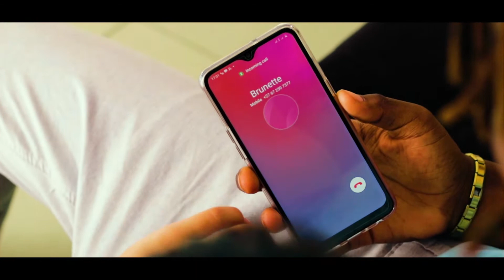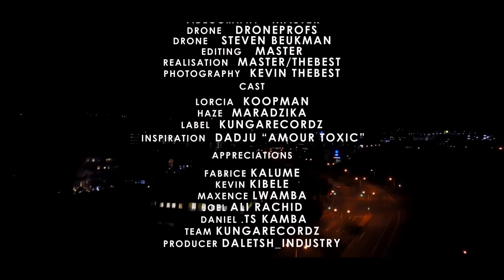Daletsh - "Toxic Love" KungaRecordz - Official Music Video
Daletsh - "Toxic Love" - Like this video? Come see thousands more at the Net's largest, uncensored, completely d.i.y. music video site, BlankTV.com!

Artist City, State, Country: Cape Town, South Africa

Artist Bio: Daletsh is a singer/songwriter who began his professional career in 2019 with his friends Billy Goat and Flexx.
  He strives to make music and art that rises to the level of the great artists who influenced him, like Usher, Nelly, R. Kelly and more…

Producer Name: Daletsh Industry

About the Video: Cape Town

Record Label: KungaRecordz

Song Lyrics: "Toxic Love"

Woh ouh woh ouh woh woh
Nana na na ah.
We go to war, again and again, without even wanting to win it
It's each in turn, who will take the first bullet from the barrel?
Halfway through when we say to ourselves that this time, it's over for sure
The time that we wasting again, we'll never be able to regain it
Between us, there is only love but too difficult to disperse
Between us, there are only back again because we can't stand being apart
A deaf speech, we don't even bother to listen to each other anymore
It's because we know each other,
I like when it's toxic, when it stands out
When things get complicated, when there are no more words
I like to change my mind when you turn your back
I prefer you near me, rather than someone else, yeah
You like when it's toxic, when it stands out
When it gets complicated, when there are no more words
You like to change your mind when I turn my back on you
You prefer me near you, rather than someone else, yeah
I woke up this morning I told myself Flexx you the sh*t but I really don't smell it
Said you wanted forever, so I went and got it and gave it, but you wouldn't take it
Said I needed my space I took off like a rocket mahn fvck it coz I already said it
Mahn I got all dee people they all wanna see you but baby you really don't get it
All dee people they toxic as hell, huh,
I finna get to the top
Shawty got drip like a mop
Just like a rabbit she hop
Flexing so hard I can't stop, got lean in my body and I'm bouta pop
I put the star into rock I'm harder than ever we never gon stop
She say she don't trust I'm toxic with all of these hoes , look at me and say no typa nigga
Barely tripping bout a girl that I lost, she couldn't shake it my main hoe had to teach her
She priddy stupid crazy girl like Leticia
She looking like a quarter lick like lekisha
I'm getting money , tell that hoe I don't need her
Couple hunnids if u want u a feature shut up little nigga
I like when it's toxic coz our flaws stand out yeah (x2)
These niggas are toxic as hell I can't stand 'em they fake as fvck nah
I like when it's toxic coz our flaws stand out yeah

Source: LyricFind
Songwriters: Daniel.Ts Kamba/ Haze Maradzika / Michael Ruziye
Toxic love lyrics © KungaRecordz/Publishing, Amuse.io AB.,distribution.